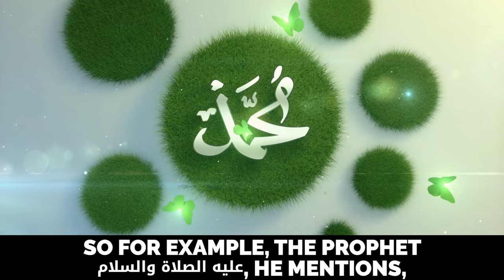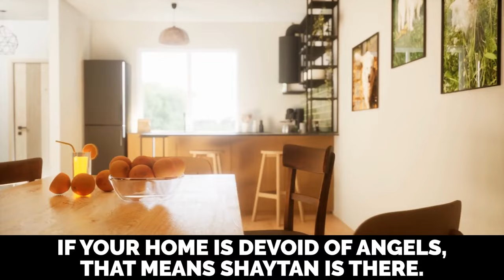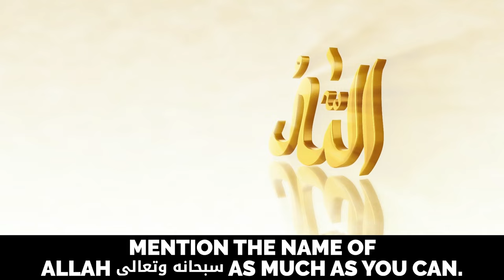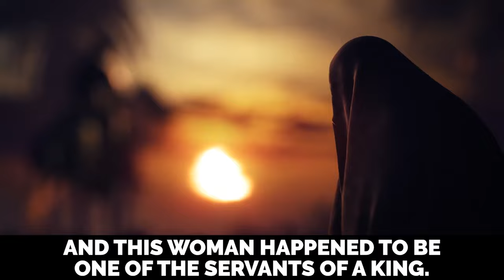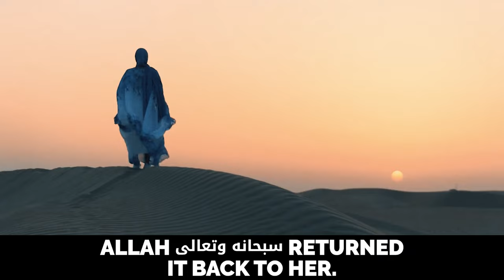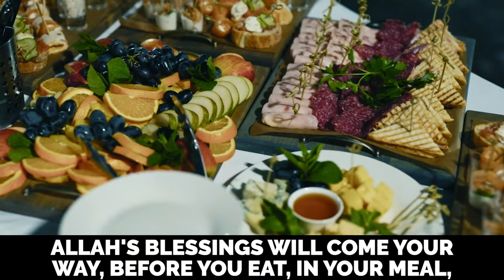WHY MOST MUSLIMS HAVE PROBLEMS AT HOME!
Millions Of Viewers Every Month, Alhamdulillah, But We CAN'T CONTINUE WITHOUT YOUR HELP